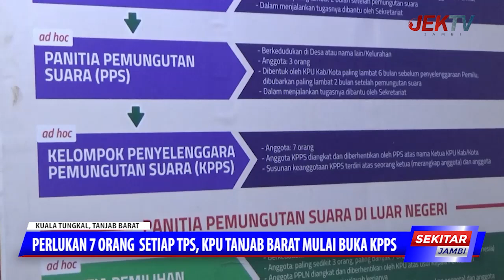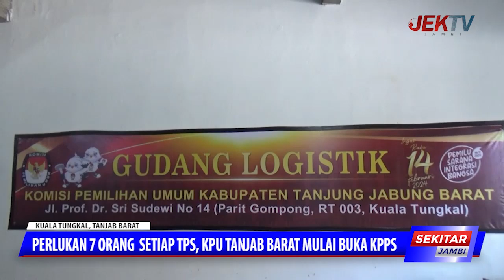PERLUKAN 7 ORANG SETIAP TPS, KPU TANJAB BARAT MULAI BUKA KPPS